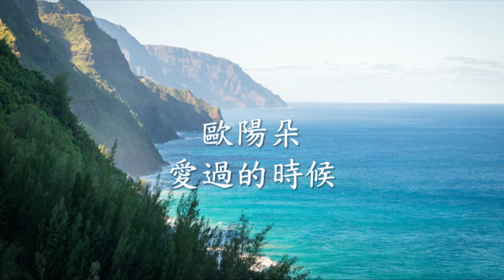歐陽朵 - 愛過的時候.mp4